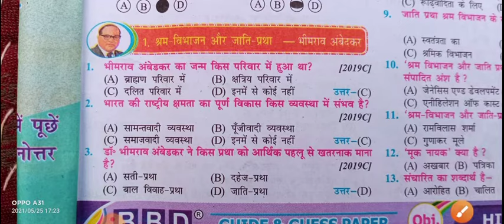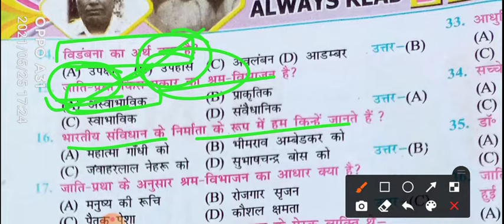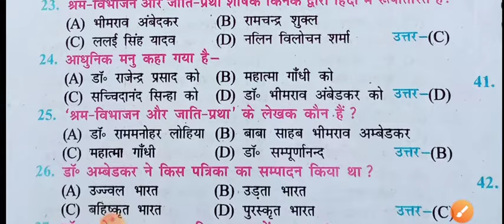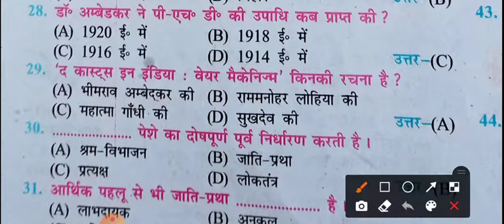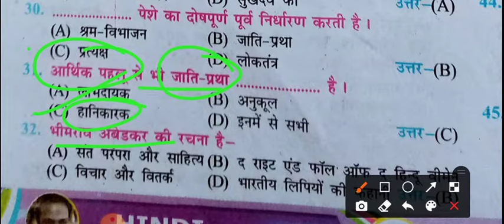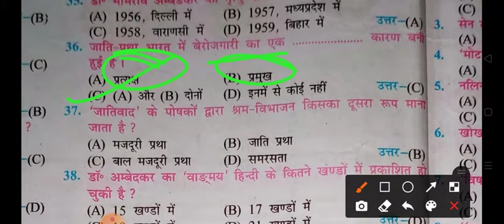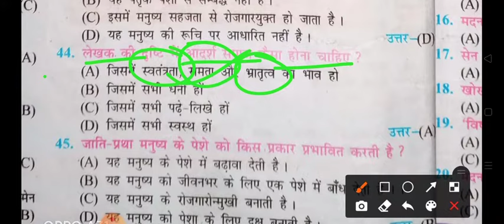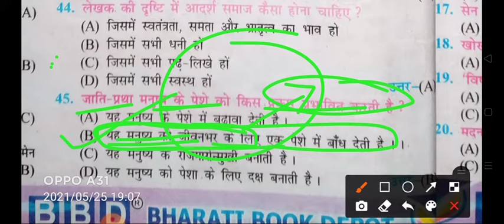class 10th Hindi (हिंदी) chapter 1 श्रम विभाजन एवं जाति प्रथा का vvi objective solutions. objective.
es video mein class 10th ka hindi chapter 1 shram vibhajan awam jati pratha ka objective solutions diya gaya hai jo class 10th ka students ke liye kaphi labhdayak siddh hoga.